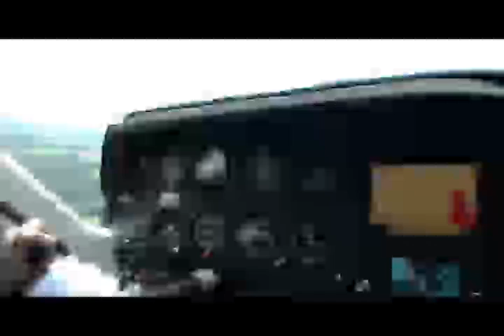Landing At KGBR (Great Barrington Airport) In a Cessna 177RGTC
Landing At KGBR (Great Barrington ARPT) In a Cessna 177RGTC

TAGSSSSSSSSSSSSSSSS:
Battery rc RC R/C plane air airplane R.C. Airplane flyin fly flying ing fun awsome turnigy Parkzone park-zone park zone e-flight boat pro boat pro-boat Proboat eflight e flight horizon hobby hobbys red line redline red-line park flyer parkflyer park-flyer hanger 9 hanger-9 iissyy123 iissyy 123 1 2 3 isy isy123 ii ss yy 1 2 3 moon sky above dartgun dart gun dart-gun fire shoot fast knives knive bush craft bushcraft contest fire flint steel and review helicopter rider jet paintball wood funny health commercial comedy vlog video camera gopro go pro hero be a hero fighter jet fighterjet small light special cool funny jeff guest opening christmas "very funny" credits ending hills amazing charmed beverly sequence nice piper paige good alyssa season wright best phoenix phoebe great leo title doherty ace "beverly hills" alternate pete buddy titles closing "opening credits" rose combs intro wyatt "grand opening" mountain biking  "It was very awesome" special cool funny jeff guest opening christmas "very funny" credits ending hills amazing charmed beverly sequence nice piper paige good alyssa season wright best phoenix phoebe great leo title doherty ace "beverly hills" alternate pete buddy titles closing "opening credits" rose combs intro wyatt "grand opening" "mountain bike" iissyy123 iissyy 123 boat sohockwave pro boat proboat 2 6 26 shickwave horizon hobby  edition lake water